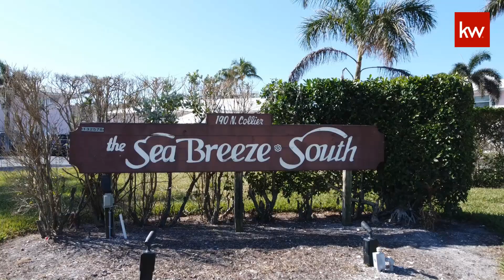The Sea Breeze South Condominiums on Marco Island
The Sea Breeze South Condominiums are the perfect beach home or getaway on Marco Island. Located adjacent to Residents' Beach in the Tigertail area, they offer the perfect location to enjoy the Marco Island lifestyle.